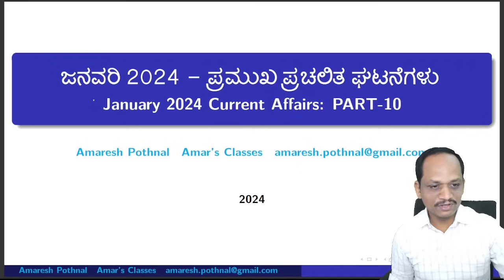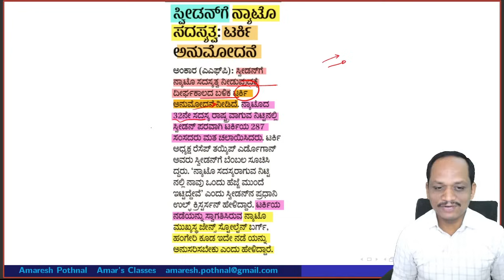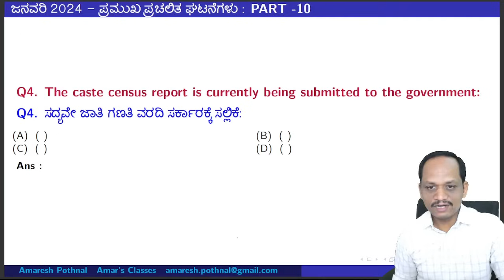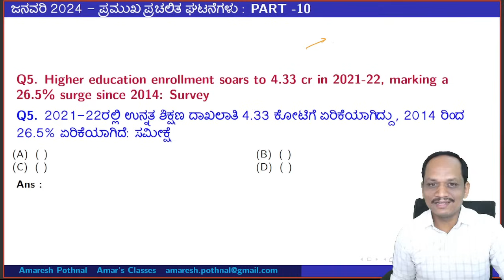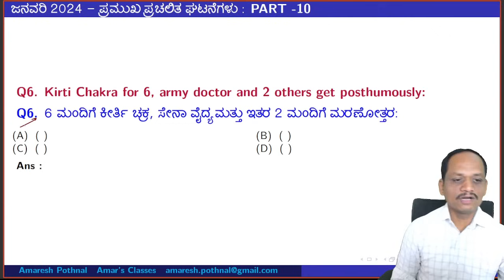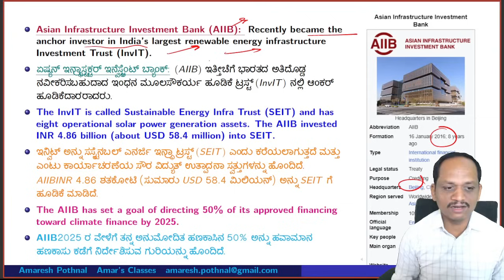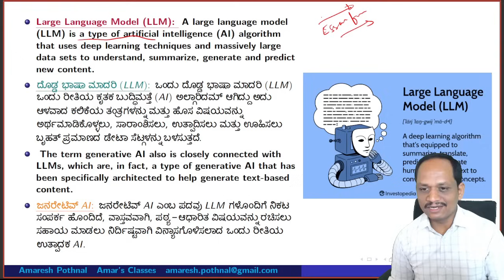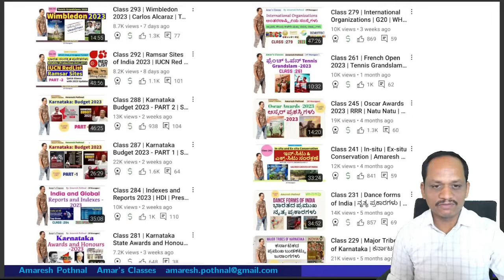Class 475 | January 2024 PART-10 | Current Affairs in Kannada | Amaresh Pothnal | Amar's Classes